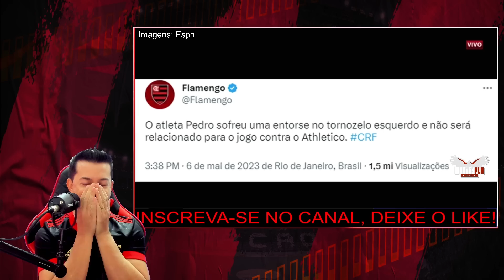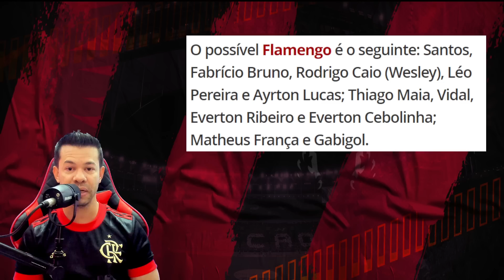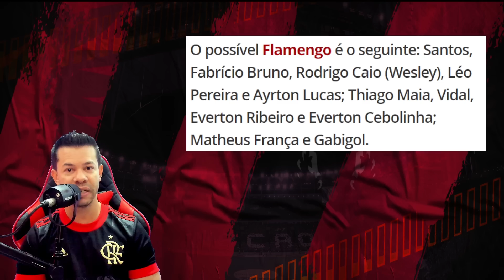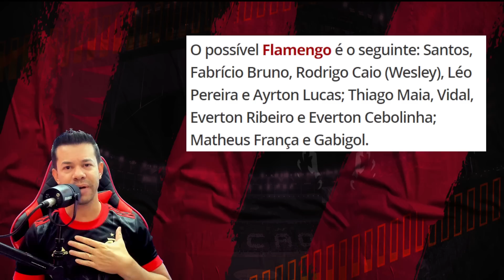X9 VAZOU A ESCALAÇÃO DO FLAMENGO DE NOVO! SAMPAOLI TEM PROBLEMAS PEDRO ESTÁ FORA!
Assunto do vídeo, Athletico x Flamengo, Campeonato Brasileiro.

Everton Cebolinha
pedro
flamengo campeão
Everton Ribeiro
Arrascaeta
Vidal